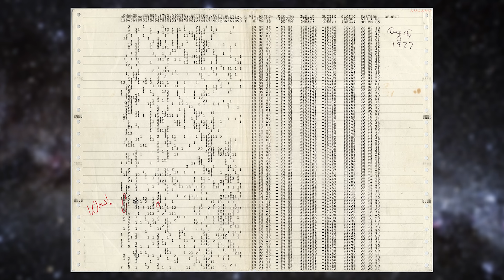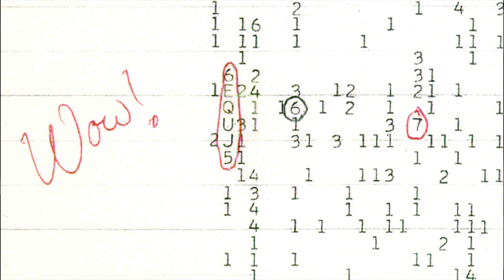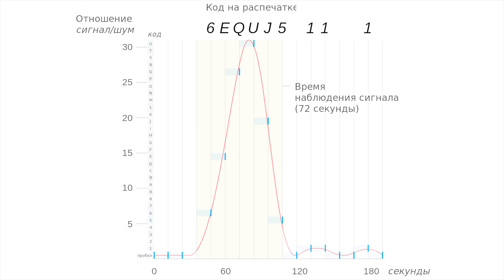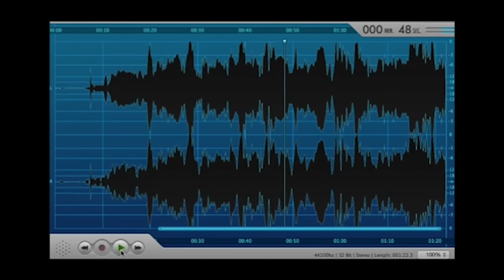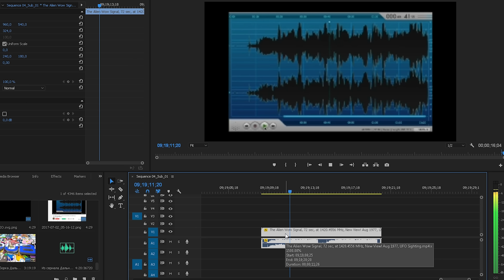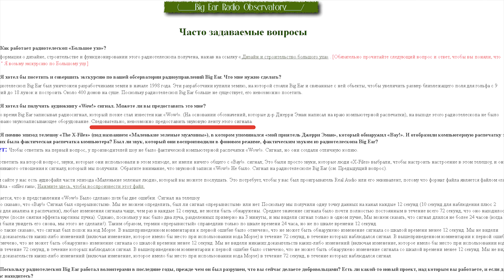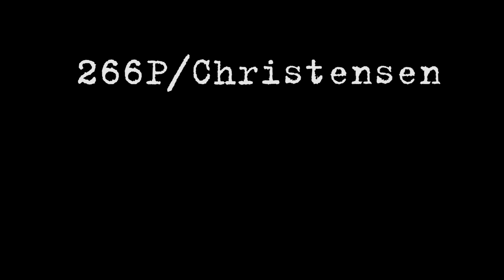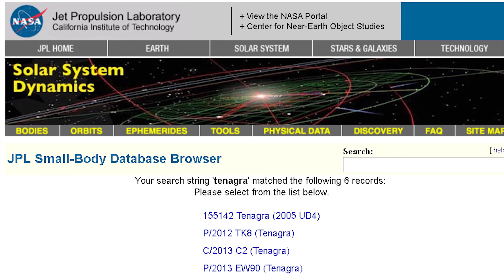Инопланетный СИГНАЛ WOW! [Топ Сикрет] (feat. Артур Шарифов)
Апдейт спустя 7 лет! Другие ученые не уверены в версии Антонио про кометы и не считают это правильным ответом, но сам ответ что это такое они дать тоже пока не могут, так что на данный момент у сигнала ВАУ нет точного объяснения и не факт, что будет. Но это не означает, что тут замешаны инопланетяне!
Фух, хорошо, что я сказал в ролике, что есть вероятность, что его версия ошибочна, так сказать, обезопасил себя)

Загадочный сигнал, пришедший из космоса, уже долгие годы заставляет ученых размышлять о существовании внеземных цивилизаций. Загадке пришел конец? Или нет?